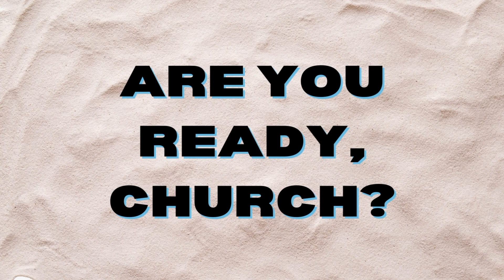REVIVE 2023: Chozas Family